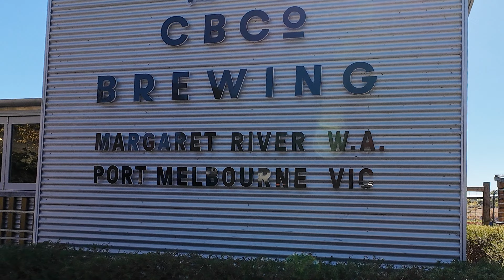🤔 Why You Should Avoid School Holidays! Exploring Margaret River Region 🍻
Are school holidays the best time to visit Margaret River? We explore the pros and cons!
Join us as we navigate the crowds and explore the stunning Margaret River region, famous for its breathtaking coastline, delicious food, and world-class breweries. We visit Hamelin Bay, snorkel at gorgeous beaches, tour the awe-inspiring Jewel Cave, and enjoy a tasting paddle (or two!) at local breweries.

Each month, we donate 10% of our YouTube revenue to charity—let us know your suggestions!